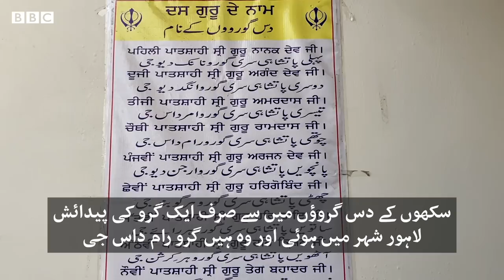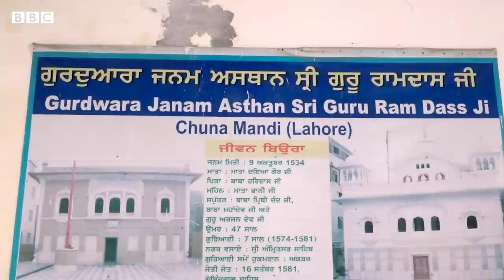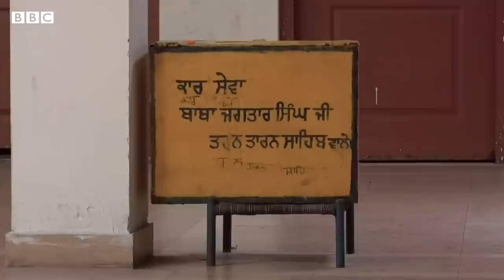Lahore Diary Ep8: Gurdwara Janam Asthan Guru Ram Das - BBC URDU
کیا آپ کو معلوم ہے کہ مسجد وزیر خان سے تھوڑا آگے ہی چونا منڈی کے اندر ایک ایسا گرودوارہ ہے جو ارد گرد کی گہما گہمی میں چھپ کر کھڑا ہے؟

لاہور ڈائری کی آٹھویں قسط میں بی بی سی پنجابی کے علی کاظمی اپ کو اندرون لاہور میں گرو رام داس کے جنم استھان لے کر جا رہے ہیں رہے ہیں۔

بی بی سی کی سیریز ’لاہور ڈائری‘ میں ہم آپ کو لاہور شہر کی سیر کرائیں گے اور اس کی تاریخی اور ثقافتی اہمیت پر نظر ڈالیں گے۔